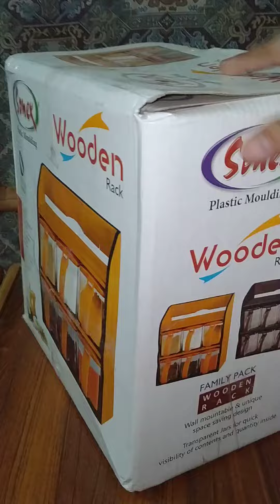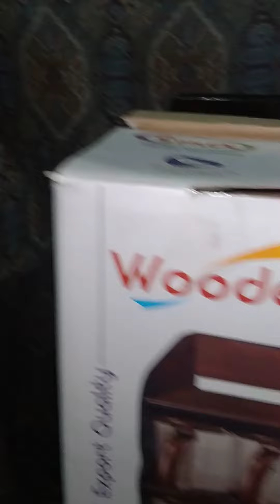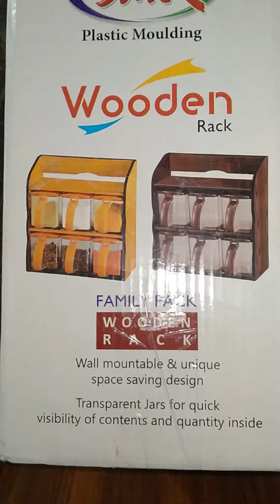Wooden Kitchen Storage Rack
We have Cosmetics, Branded Watches,  Branded Perfumes, High Quality Toys & all kind of Gift Packs & Many more Products Available on our Online Store with Free Delivery.